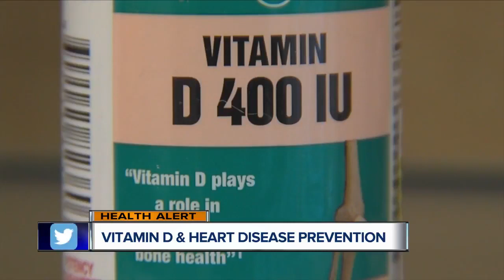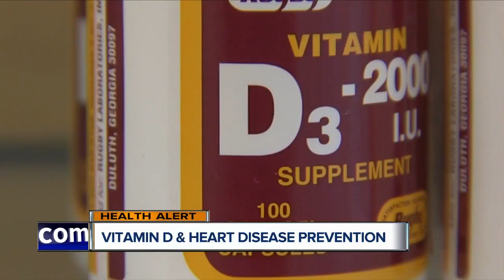Looking at Vitamin D and Heart Disease prevention